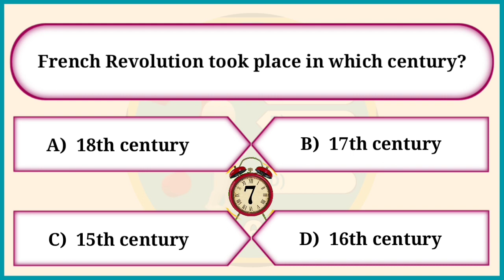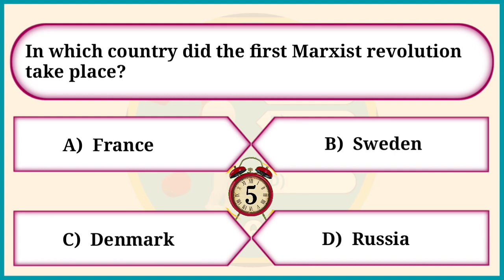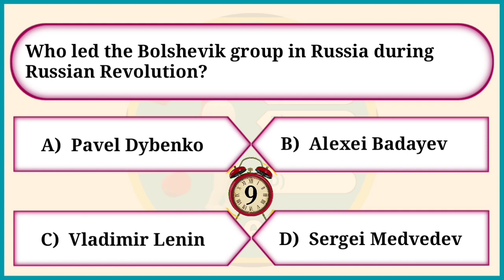History General Knowledge Question Answer | History General Knowledge Quiz | History Trivia Quiz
history general knowledge question answer
history general knowledge quiz
general knowledge quiz
world history general knowledge
world historytrivia quiz
world history questions and answers
world history trivia questions and answers
history trivia quiz
trivia question
easy history quiz
hard history quiz
trivia quiz
gk quiz
gk questions
history gk